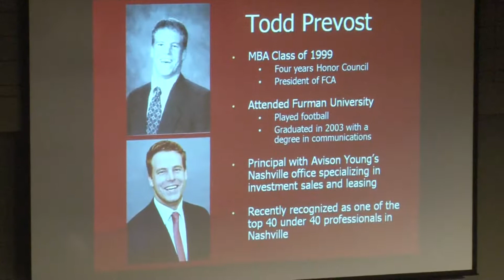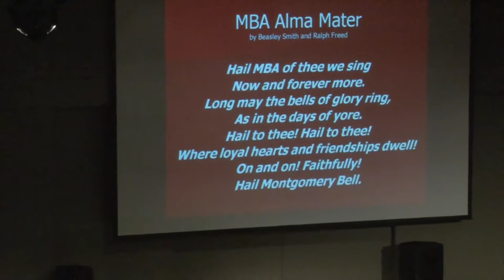MBA Ring Ceremony 2015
Featuring Will Eskew, class of 2016, and Todd Prevost, class of 1999.